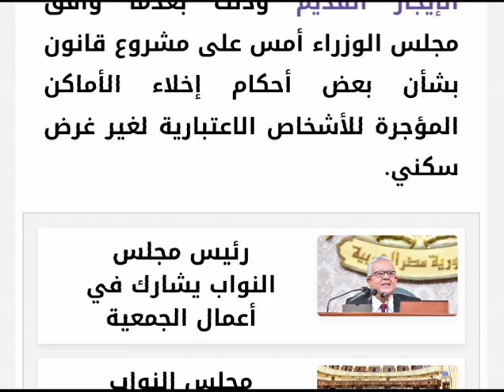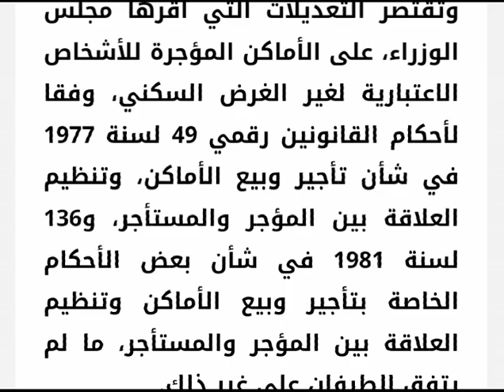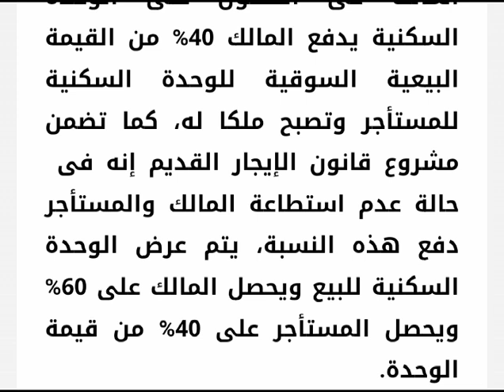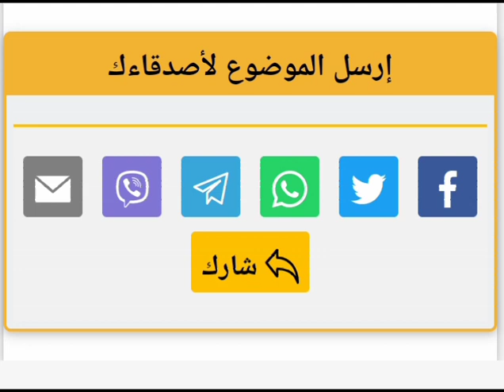مقترحات جديده لتعديل قانون الايجار القديم من قلب البرلمان 2022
مشاهده ممتعه

وشهدت الفترة الماضية إعلان عدد من النواب عن مقترحات لتعديل قانون الإيجار القديم فيما يتعلق بالوحدات السكنية، وجاءت أبرز المقترحات والأفكار التي طرحها النواب لحل الأزمة، ما تتعلق بالقيمة الإيجارية والعمل على زيادتها بشكل تدريجى وكذلك ما تتعلق بحل أزمة التوريث.

وقال النائب أمين مسعود أمين سر لجنة الإسكان بمجلس النواب،  إن التعديلات على الإيجار القديم يجب أن تتضمن تعديل القيمة الايجارية ليكون بها زيادة تدريجية.

وقال مسعود، إن لجنة الإسكان سبق وبحثت هذا الموضوع كثيرًا ولديها تصور لرفع الإيجارات بشكل متدرج بحيث لا يؤثر في المستأجرين، ويحقق العدل للملاك، ويحول دون طرد ساكن من مسكنه.

واضاف: يجب أيضا أن تتضمن التعديلات، أحقية استمرار الوريث الأول في مسكنه، على أن تطبق عليه الزيادة المتدرجة بنسبة عادلة، بشرط ألا يتم توريثها مرة أخرى.

ويأتي ضمن التعديلات المطروحة من النواب، ما تقدم به النائب أحمد قورة في شكل مشروع قانون في شهر فبراير الماضي بشأن تعديل قانون الإيجار القديم.

وأوضح في تصريحات له، أن مشروع القانون يهدف لتعديل 6 مواد فقط فى قانون 136 لسنة 81 تسمح بإضافة حالات لإخلاء الوحدة المؤجرة حال غلقها لمدة 3 سنوات لغير غرض السفر، أو مرور المدة نفسها على استخراج ترخيص بناء جديد باسم المُستأجر أو زوجته أو أولاده القصر، أو استفادته من الحصول على مسكن من برامج الإسكان التي تُقدمها الدولة، إضافة إلى تحرير العقد الأصلي بعد مرور 50 عامًا على بدء العلاقة الإيجارية الأصلية للعين المؤجرة، بما يعنى تقييد حق توريث العلاقة الإيجارية بهده المدة.

وأشار الى تحديد حد أدنى للأجرة 200 جنيه للوحدات السكنية، و300 جنيه للوحدات الإدارية، أو 50% من قيمة الأجرة القانونية المُتخذة أساسا لحساب الضريبة العقارية لوحدة المثل، ما يعني أن ترتفع الأجرة مع تحسن مستوى معيشة الساكن أو حال الوحدة ذاتها، فضلا عن زيادة تدريجية للأجرة بنسبة 10% سنويًّا، مع إنشاء صندوق لدعم المُستأجر غير القادر، تكون حصيلته من حصيلة الضريبة العقارية التى تترتب عن الوحدات المُخلاة وفقا للقانون ولمدة 5 سنوات،وهو المقترح نفسه فى تعديلات وزارة الإسكان التى كانت منذ سنوات طويلة.

كما بدأ البعض في إعادة عرض مقترح النائب معتز محمود، رئيس لجنة الصناعة بمجلس النواب، الذي سبق التقدم به في المجلس السابق،  بشأن تعديل قانون الإيجار القديم، والذى يتضمن تغيير صيغة عقد الإيجار القديم على أن يدفع المستأجر 60% من القيمة البيعية السوقية للوحدة السكنية للمالك وتصبح ملكا للمستأجر، وفى حالة رغبة المالك فى الحصول على الوحدة السكنية يدفع المالك 40% من القيمة البيعية السوقية للوحدة السكنية للمستأجر وتصبح ملكا له، كما تضمن مشروع قانون الإيجار القديم إنه فى  حالة عدم استطاعة المالك والمستأجر دفع هذه النسبة، يتم عرض الوحدة السكنية للبيع ويحصل المالك على 60% ويحصل المستأجر على 40% من قيمة الوحدة.